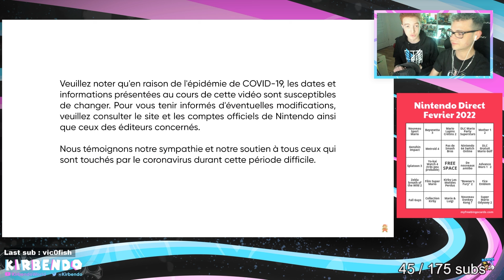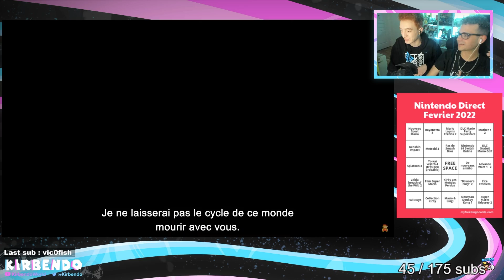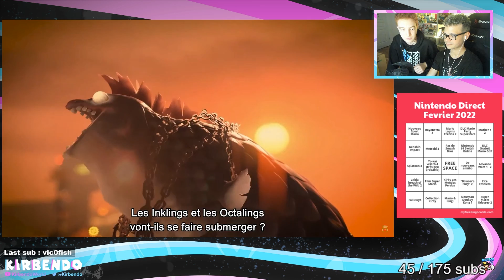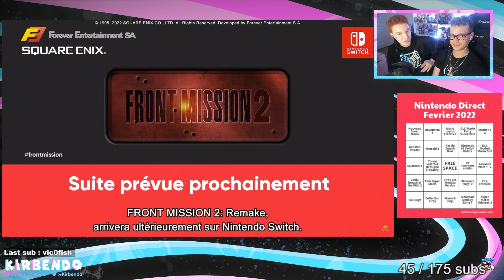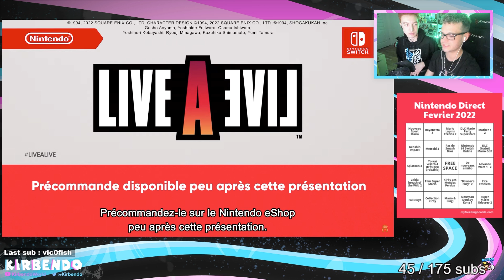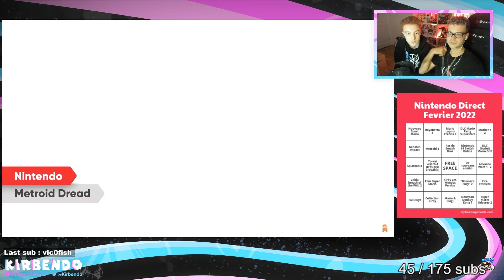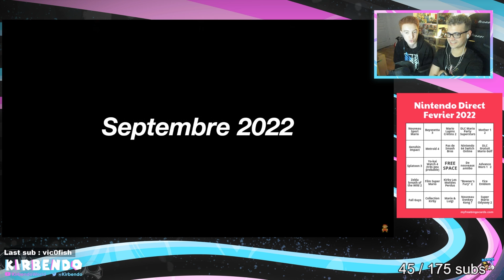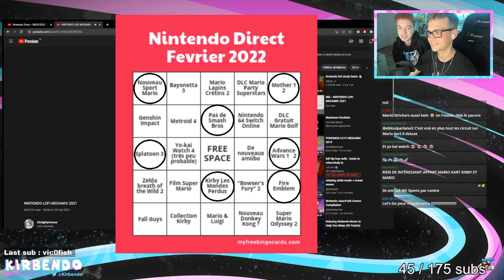RÉACTION AU NINTENDO DIRECT FEVRIER 2022 ! KIRBY VOITURE, MARIO KART PAS 9, MARIO FOOT ⚽⚽ ?!!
On réagit au NINTENDO DIRECT DE FEVRIER 2022 ! Et c'est ENCORE du lourd ! Kirby le monde oublié, Splatoon 3, des DLC pour Mario Kart 8 Deluxe, le retour de Mario Strikers !!